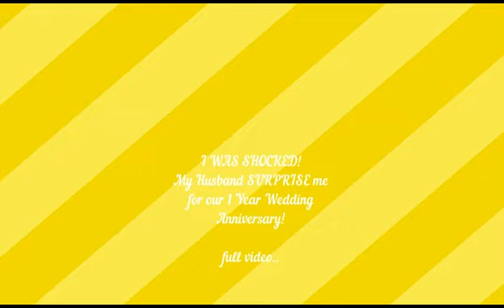THE REAL STREETS OF LAGOS, NIGERIA- LONGEST RIDE EVER AND MY SURPRISE WEDDING ANNIVERSARY PARTY!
Join me on my daily vlogs, mukbangs and more exciting content as my journey going to Lagos, Nigeria.